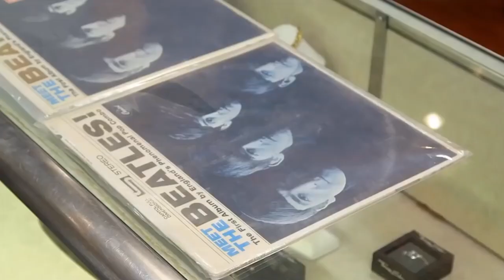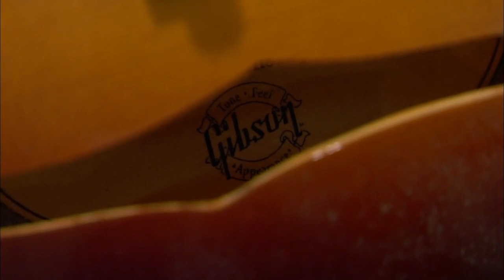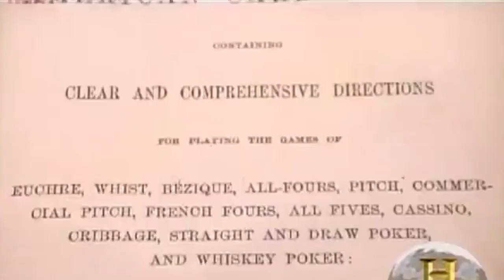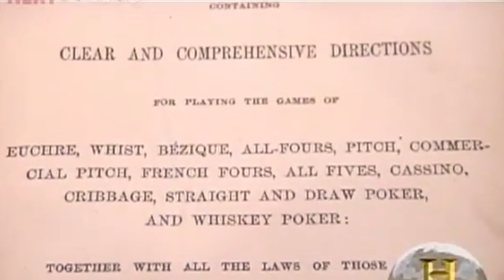Chumlee Scores A $1,200,000 JACKPOT!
Screen Lime is the #1 place for TV Shows and Movies fanatics.